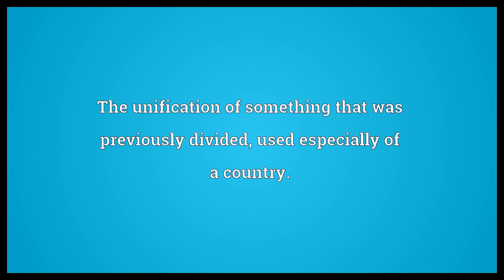Reunification Meaning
Video shows what reunification means. The unification of something that was previously divided, used especially of a country..  Reunification Meaning. How to pronounce, definition audio dictionary. How to say reunification. Powered by MaryTTS, Wiktionary